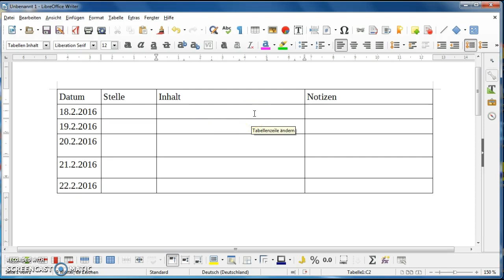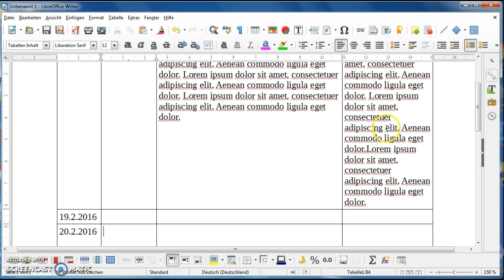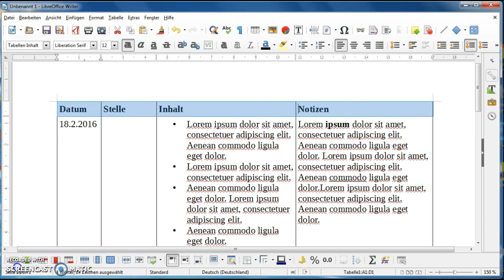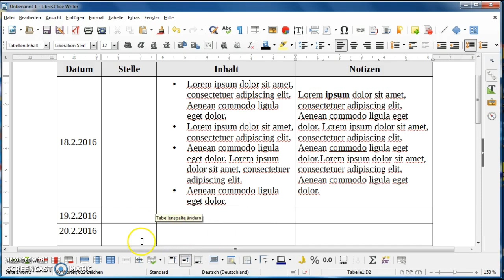Einfache Formatierung der Tabelle